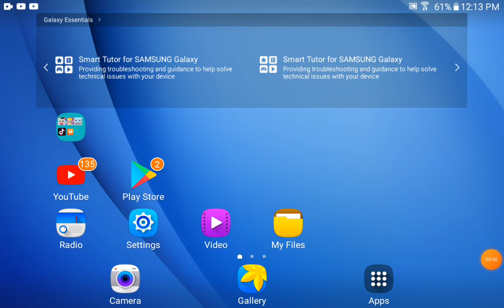August 21, 2021